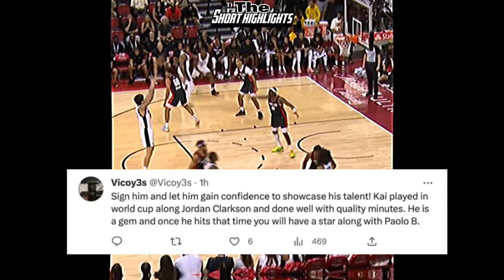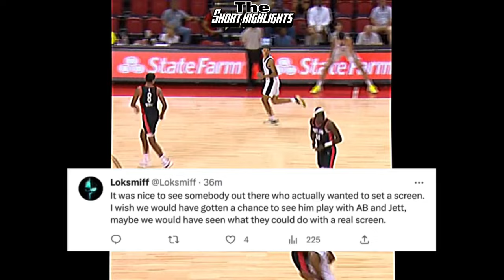Jordan Clarkson my minsahi ky Kai Sotto / The Short Highlights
Jordan Clarkson has some Praises for Kai sotto in his NBA Summer League